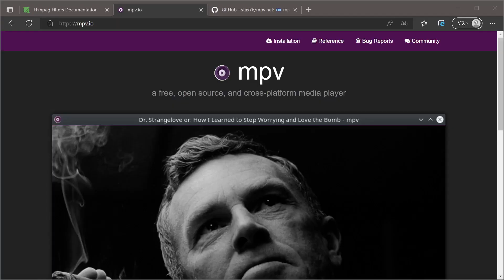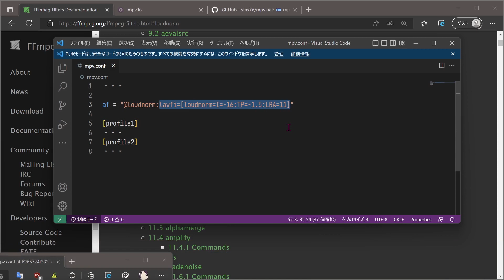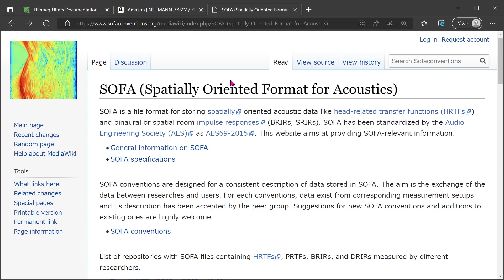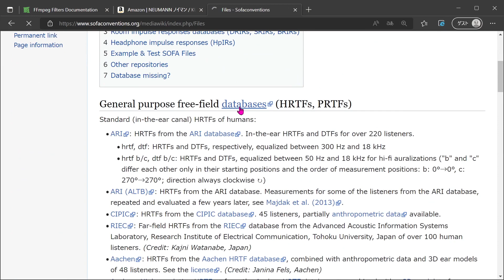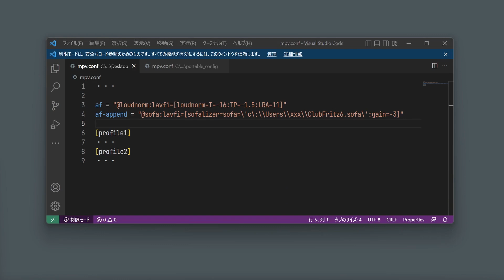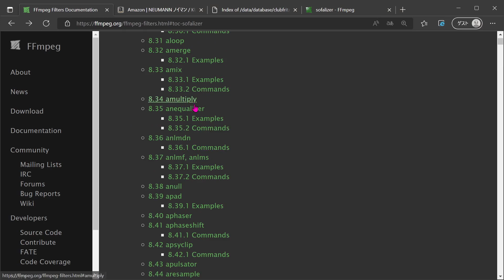mpvプレーヤーでオーディオフィルターを使ってみる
mpvプレーヤーとその派生プレーヤーでlibavfilterのオーディオフィルターを使ってみます。今回はラウドネス調整とバイノーラル化(立体音響化)のフィルターを紹介します。オーディオフィルターはmpv-androidでも使えますがsofalizerは使えません。多チャンネル化や疑似ステレオ化のフィルターも紹介しようと思ったのですが再生環境で使う意味がなかったりするのでやめました。
sofalizerには頭部伝達関数 HRTFs を定義したファイルが必要です。個人個人で頭の形が異なるので自分に合ったHRTFファイルが見つけられないとあまり効果を感じません。
研究用HRTFファイルが公開されています。複数の人の頭での実測データやダミーヘッドでのデータなどいろいろな研究機関から公開されています。
ブログ：
 mpvメディアプレーヤで普通のヘッドホンをサラウンドヘッドホンに変身させる【立体音響】

チャプター：
00:00 イントロ
00:16 オーディオフィルターを使ってみる
00:50 ラウドネス調整 loudnorm
02:21 バイノーラル化 sofalizer
05:29 エンディング